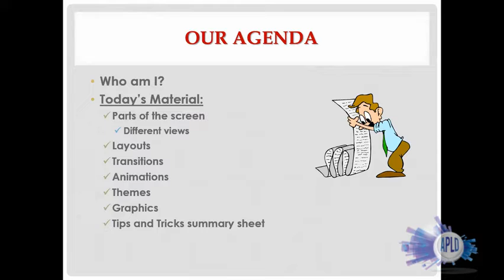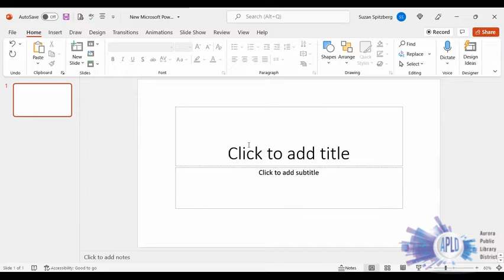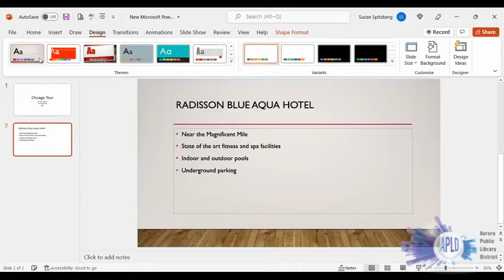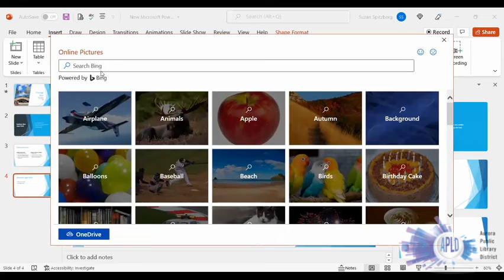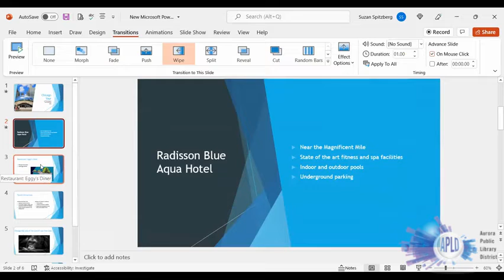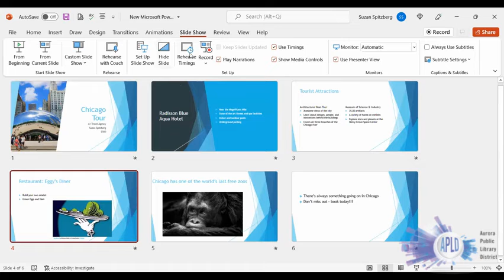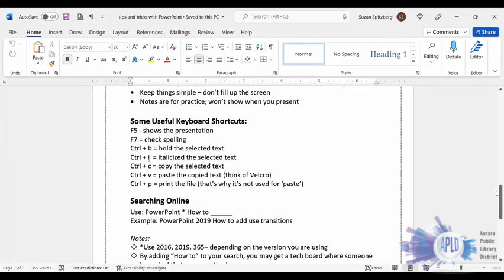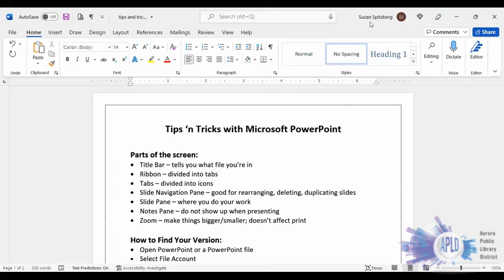Create Customized Presentations (6/11/22)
Learn how to create and edit slides, insert images and clipart, and run a slideshow using Microsoft PowerPoint! Technology is changing every day, and the Aurora Public Library District wants to help keep you up to date. Joining a Skill Builder workshop will give you the opportunity to brush up on technical skills of all kinds so that you can put them to use for personal gratification or business success.